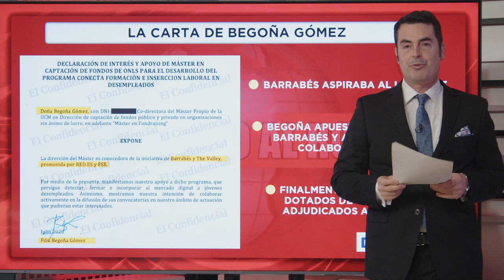🔴¿Quién es Juan Carlos Barrabés, el gurú de los negocios de Begoña Gómez?🔴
Descubre quién es Juan Carlos Barrabés, el gurú de los negocios de Begoña Gómez, en este video de Distrito TV. ¡No te lo pierdas! 🔴